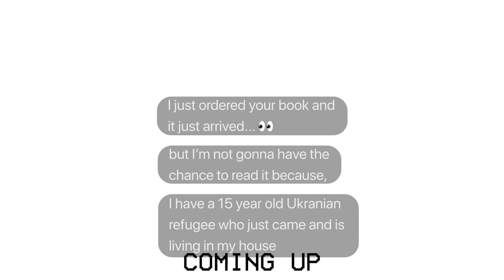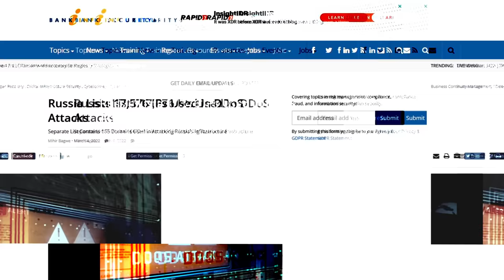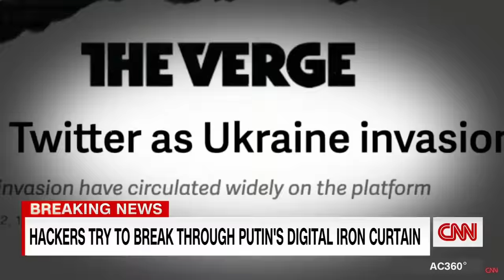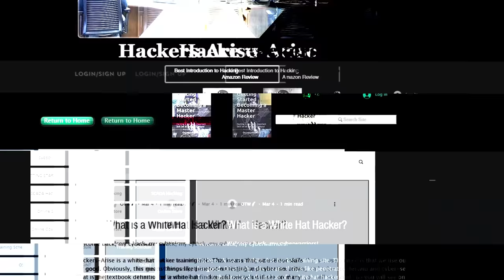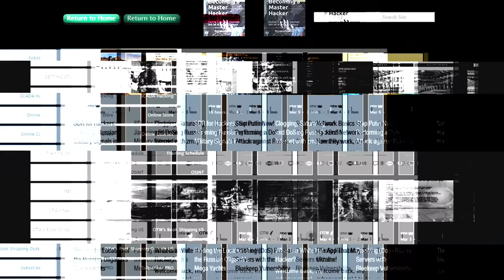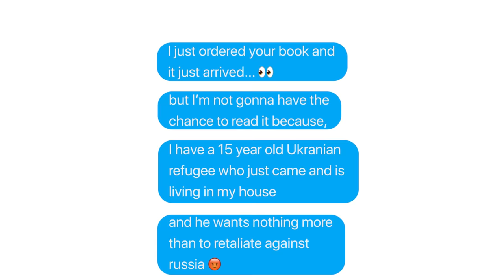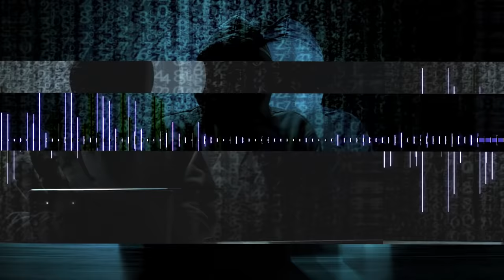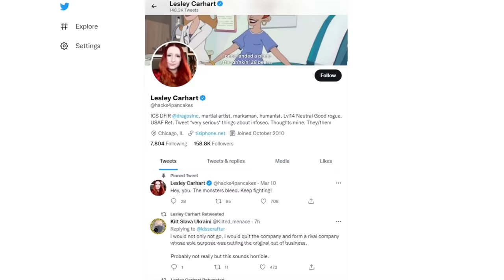Interview: Hackers Arise to hack Russia // Ukraine Cyberwar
I interview a hacker about the hackers hacking Russia in the current Ukraine cyberwar. He shares his manifesto and why he thinks it's important for you to learn hacking in 2022.

Is this how the world ends? Another book to look at: "This Is How They Tell Me the World Ends: The Cyberweapons Arms Race" by Nicole Perlroth

// MENU //
00:00 ▶️ Introduction
00:36 ▶️ Occupy The Web Introduction + background
03:05 ▶️ Hacking Russia
04:09 ▶️ Cyber-war
06:45 ▶️ Hacking accomplishments
09:12 ▶️ DDos Russian websites
10:18 ▶️ Russian "Iron Curtain"
11:27 ▶️ Hackers Arise DDos tutorial
13:45 ▶️ What is a white hat hacker?
16:40 ▶️ Urgency of stopping Putin
17:16 ▶️ Responsibility of hackers
18:00 ▶️ Hackers Arise manuals
19:36 ▶️ Using SDR to jam communications
20:10 ▶️ Ukrainian government asking hackers for help
21:43 ▶️ What Russians think
23:12 ▶️ Risk of being visited by a government agency
25:58 ▶️ Russian back doors
28:23 ▶️ Vulnerable systems in Russia
29:51 ▶️ Russian hackers escalation
33:52 ▶️ Linux basics for hackers book
37:53 ▶️ Opinion about CEH
39:00 ▶️ Advice for young hackers
41:59 ▶️ Opinion on OSCP
42:38 ▶️ Other certs CompTIA Security+ or eJPT
44:40 ▶️ Has the West been asleep
47:26 ▶️ Germany on the frontlines
49:18 ▶️ Russian/Ukraine war escalating cyber-security
53:05 ▶️ How to stay anonymous online
59:17 ▶️ Occupy The Web history
01:01:20 ▶️  Install Linux on hardware? What version of Linux? Kali?
01:05:09 ▶️ "Am I too old for hacking?"
01:09:13 ▶️ Hacker Arise courses
01:12:53 ▶️ Occupy The Web twitter and others
01:14:27 ▶️ Closing thoughts and manifesto

// Occupy The Web books //
Linux Basics for Hackers
Getting Started Becoming a Master Hacker

// Other books //
The Linux Command Line
How Linux Works

// MY STUFF //

ukraine
russa
occupytheweb
occupy the web
proxy
proxy chains
ddos
ukraine war
cybersecurity
ukraine cyber attack
cyberwar
russian invasion
russia ukraine crisis
ukraine crisis
cyber security
cyberwarfare
putin
cyber attack
cyber war
russia cyberwar
russia cyber attack
cyberwar against russia
cyber security news
ukraine war
ukraine cyber attack today
russians
cybernews
ukraine 2022
ukraine news
russia ukraine conflict
anonymous
hack
hacker
hacking
war
business
digital invasion
russia war
politics
russia-ukraine conflict
cyberattacks
news channel
why is russia invading ukraine
disinformation
russia ukraine war
russian cyber attack
russian ukraine news
russia ukraine cyber attacks
russia ukraine cyber